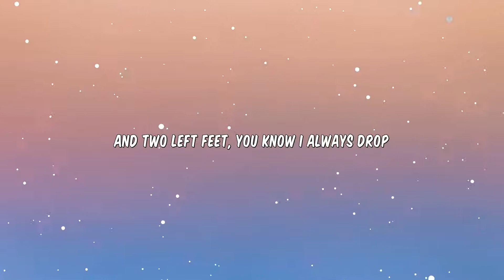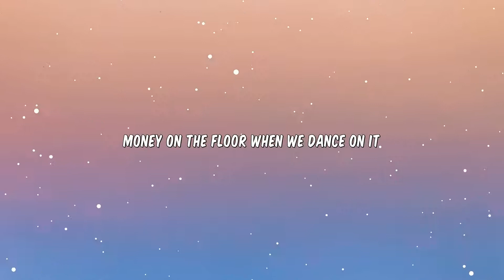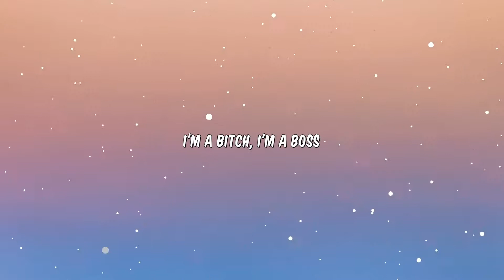Doja Cat - Boss Bitch (Lyrics)